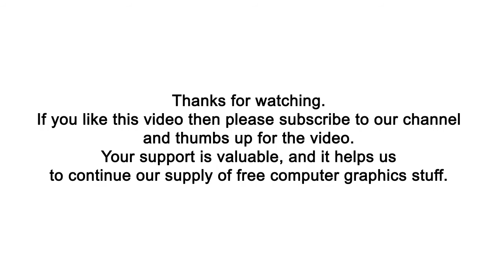Solomon Islands flag waving: over Green Screen, Blue Screen and sky (2021)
This is a seamless (looping ) 3d realistic animation of Solomon Islands flag waving over Green Screen, Blue Screen and sky.